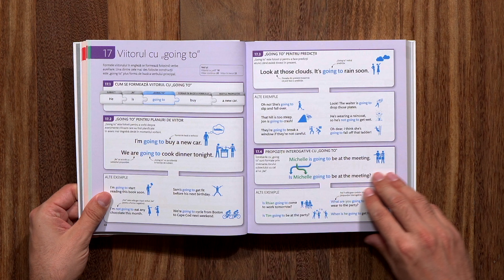English for everyone